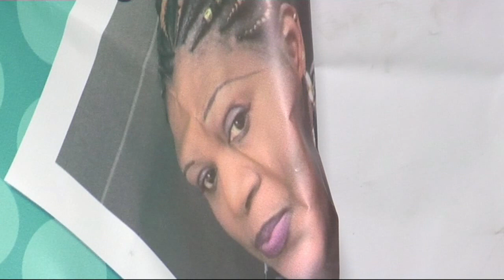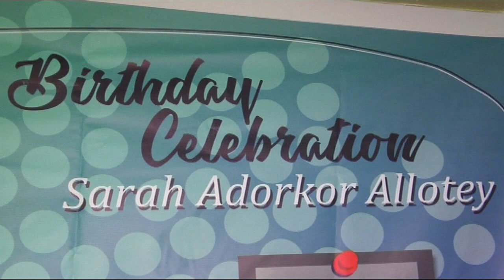Sarah Adokor Birthday Ceremony Kiel